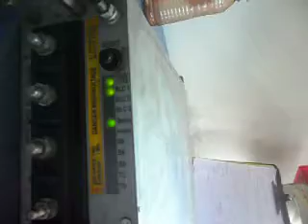Indramat Controller Test run video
Input Voltage test runs with Indramat Servo Controller, here at Star Automations test bench.
We are specialize in Servo Motor Repair, PCB repair, PLC programming, Servo installation and so on.
Star Automations specializes in Repair, Rework, Test and Inspection of electronic circuit boards and assemblies With Automatic Test Equipment and complete Lab facility... We can able all OEM, Non-Warranty, Upgrades and Obsolete repairs, for a wide range of items.
Are AC, DC & Brushless Servo Motors Cost Effective To Repair?
We also have Servo Motors for Sale and/or Exchange!
Save Time & Money with Expert Servo Motor Repairs Most repairs are back in your hands in 7-15 days, with our Priority Repair Service shipping in just 1-3 days We Guarantee Our Repairs with a Full One-Year warranty.
We have dedicated Servo Motor Repair facility. We have expertise to repair all types and makes of servo motors including DC and AC servo motors, spindle and stepper motors.